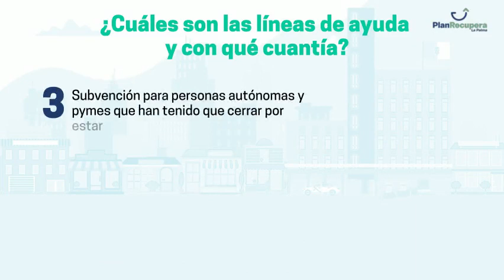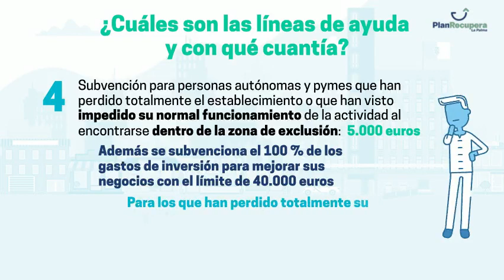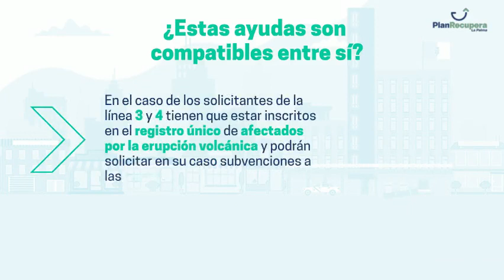Subvenciones para pymes y personas autónomas afectadas por el volcán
En el marco del Plan Recuperar La Palma, destinamos 5,3 millones a pymes y personas autónomas afectadas por el volcán para la recuperación de sus negocios